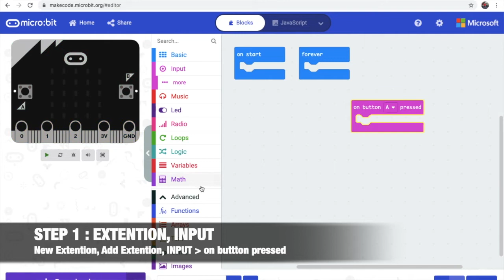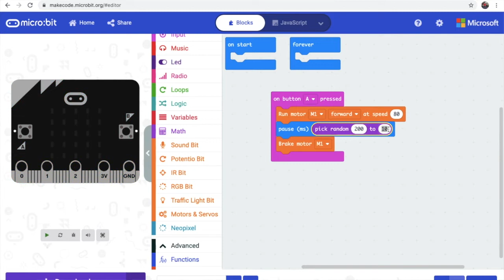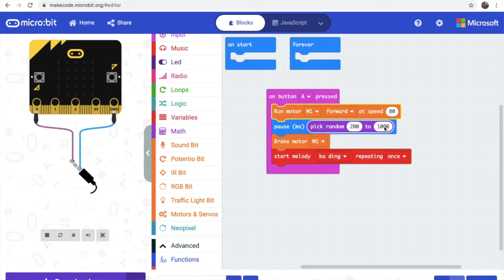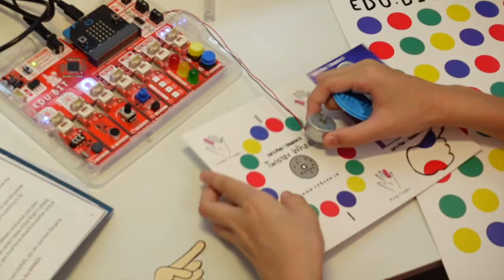EDUBIT Chapter8 - (Motor Servo Bit, Twister Game)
In EDU:BIT chapter8, we learn about basic motor control using the Motor & Servo bit. New blocks such as Run Motor and Brake motor.